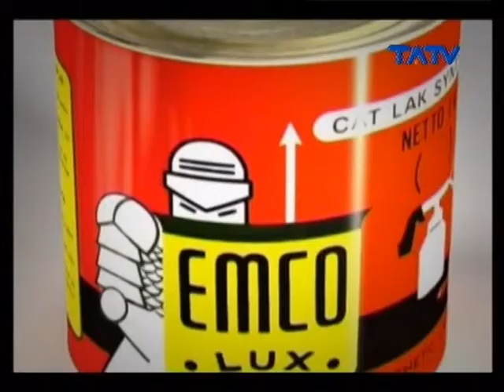NYAMPURSARI - CS PUTRA KARISMA - Dalan Pedan-Cawas (25/04/2017)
CS PUTRA KARISMA - Dalan Pedan-Cawas